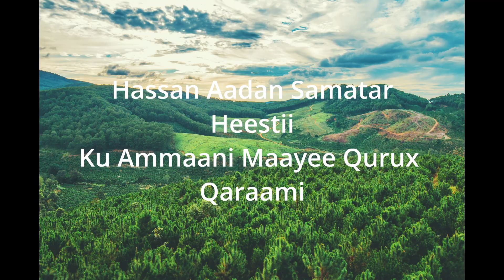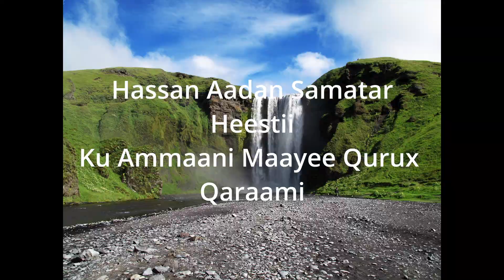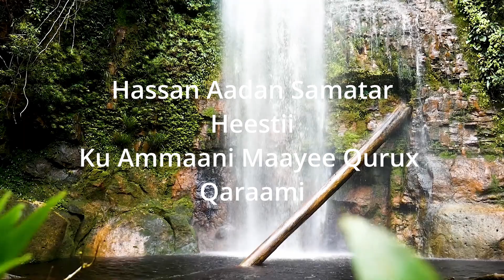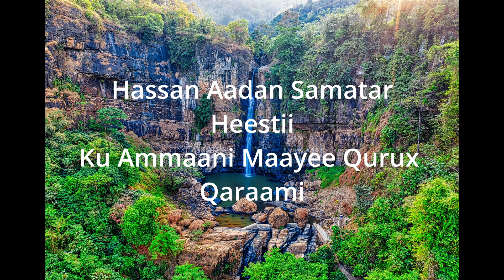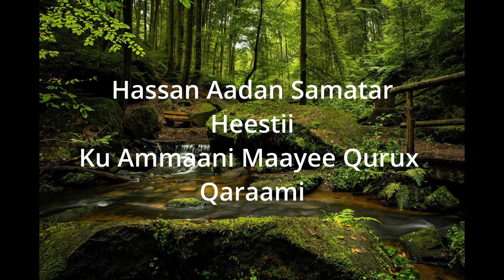Ku Ammaani Maayee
Waa heestii Hassan Aadan Samatar ee Ku Ammaani maayee qurux waxaad u leedahay. Dhegaysi haboon.